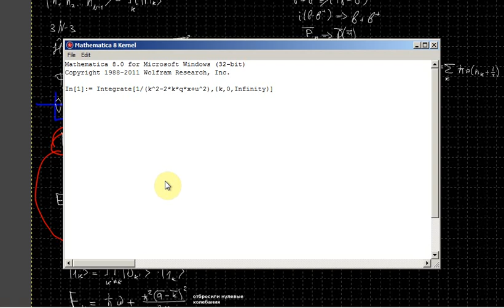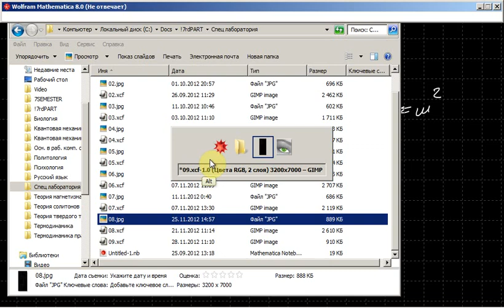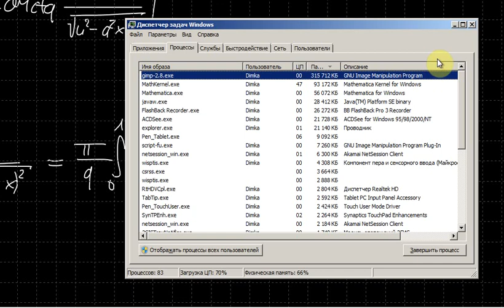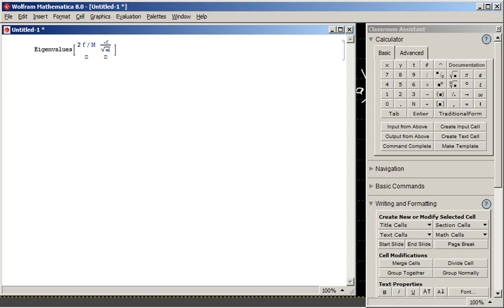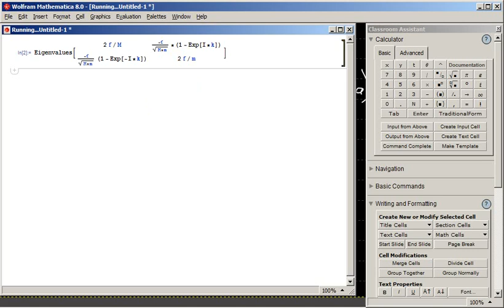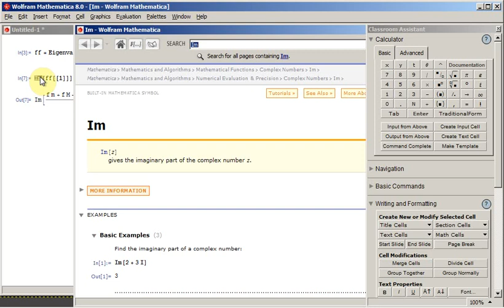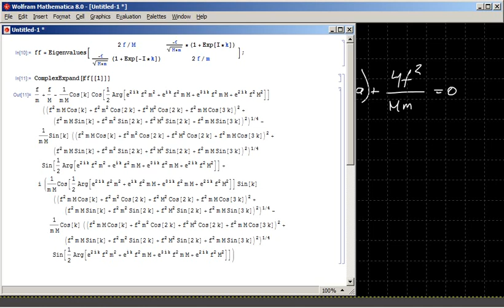Спец лаборатория. Лекция 9